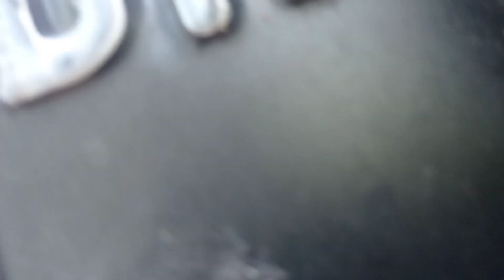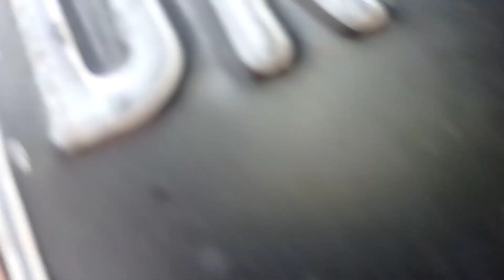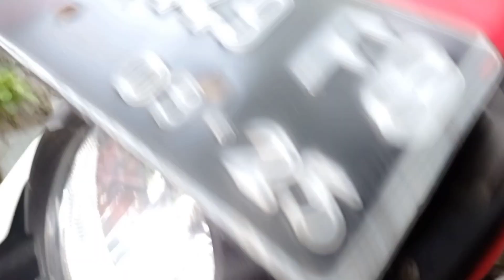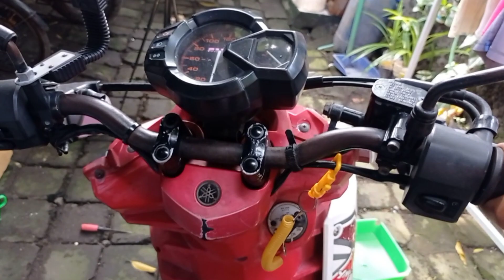lampu overheat Yamaha x-ride menyala